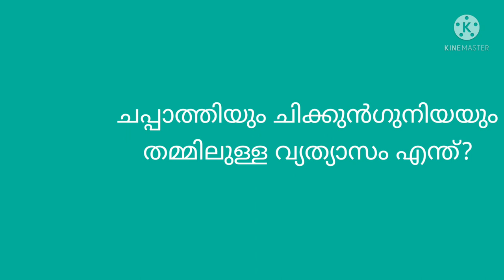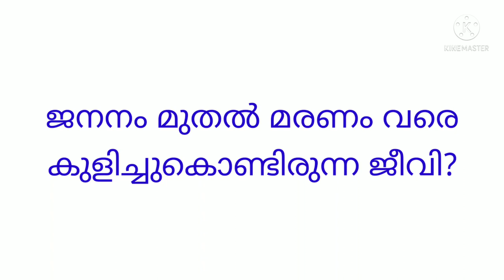കുസൃതി ചോദ്യങ്ങൾ(part-1)/ Funny Questions